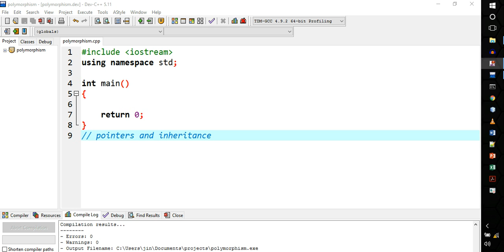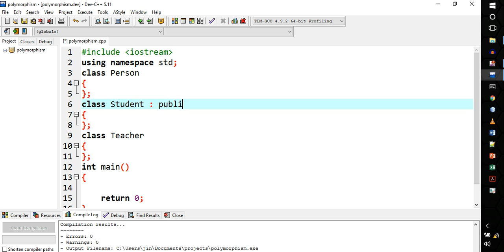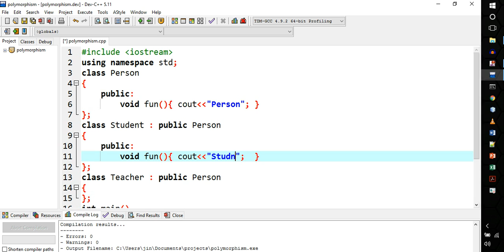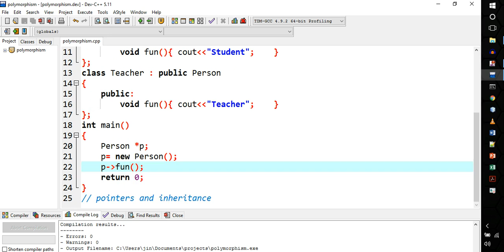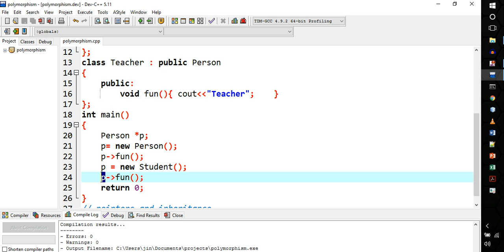oop in c++ Lecture 11 part 02 pointers and inheritance